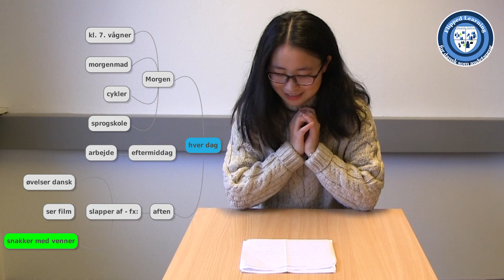Dansk waystage: 'hverdag' - kursistpræsentation, Jiao (DU 2.3)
Kursistfremlæggelse af emnet 'hverdag' ud fra et mindmap.
Student presentation of the subject 'Workday' from a mindmap.
Kursteilnehmerpräsentation des Themas 'Alltag' aufgrund eines Mindmaps.